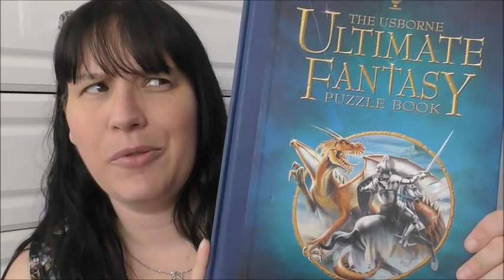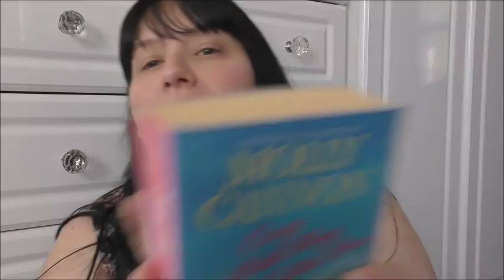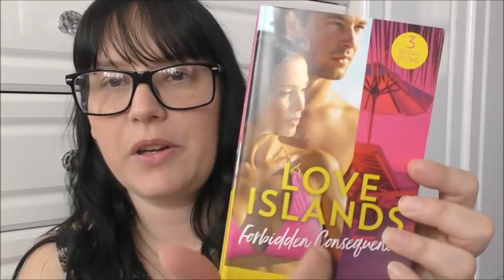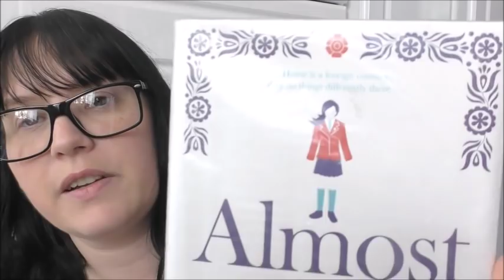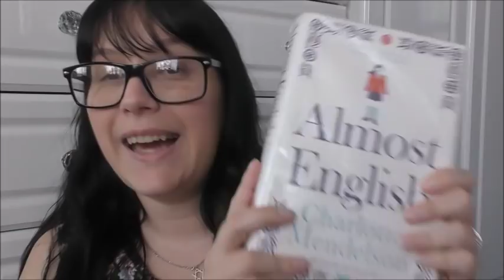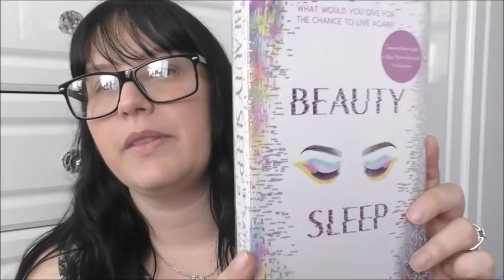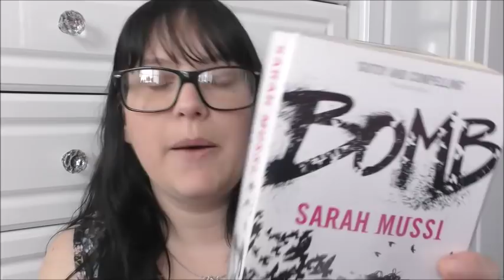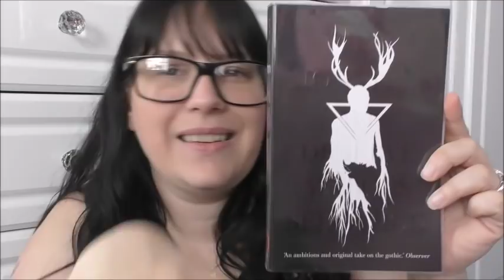Library Book Haul - New Books and Mystery Book Bags!